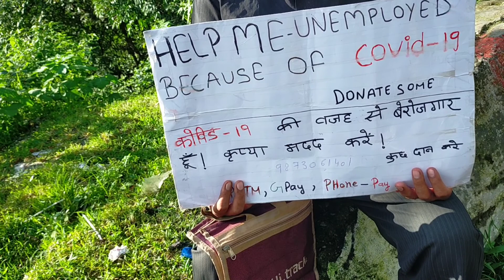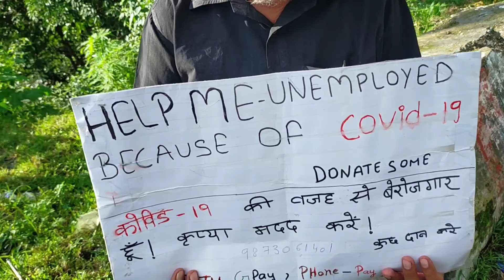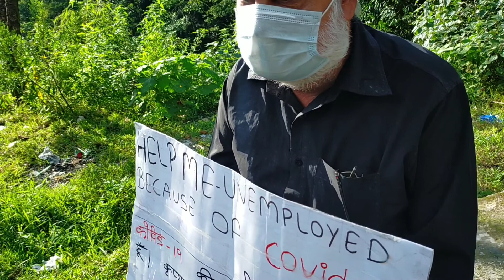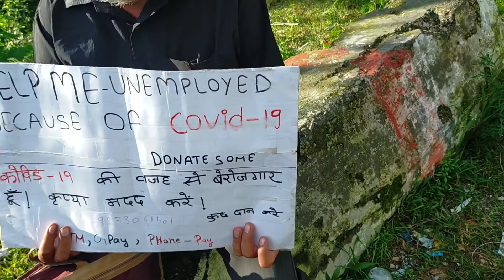Bas 20000 ki jaroorat h😣 covid impact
This 60 years old guy. Mussoorie road pe es tarike se paise ekhate kar rhe the.

Very interested, I stop there and helped him.

Please give your feedback in the comments section.

👇👇About channel 👇👇

Traveling miles is meant for those who love to travel regardless of what time, season or the financial stage is. 🤟We believe that you only live once so Why to think even twice, pack your bags and explore the unseen beauty of the nature.

‘अभी हालात कुछ stable नहीं हैं, एक बार सब ठीक हो जाए तो जरूर घूमने जाऊंगा' is the universal excuse.